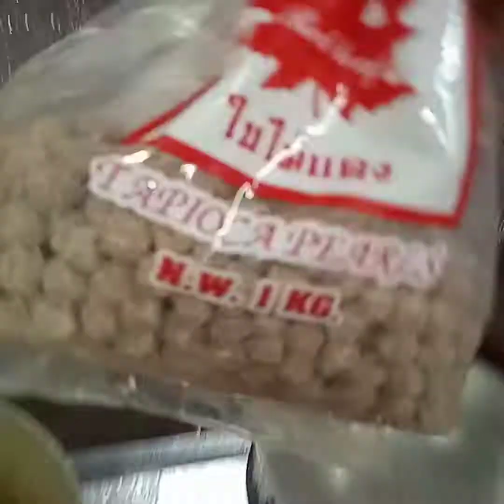cara² masak boba